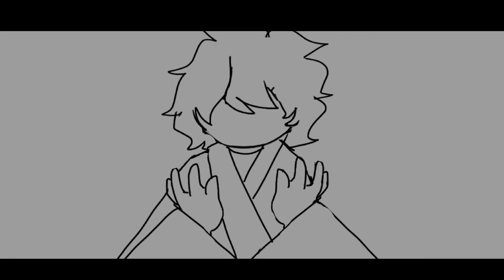【Mother Mary Meme// TMNFO AU(?)// Kanshu(& Akamigakatta)//FlipaClip//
Kanshu and Akamigakatta belong to @TryingToAnimate

Lyrics:

I close my eyes and believe that you are here

Wrong I have done

Please, make it clear

Heaven will fall, as you hold them in your arms

Blood on our hands, we stand alone

(And that repeats lol)

Apps used:
Flipaclip
CapCut

Ty 4 watching :^D